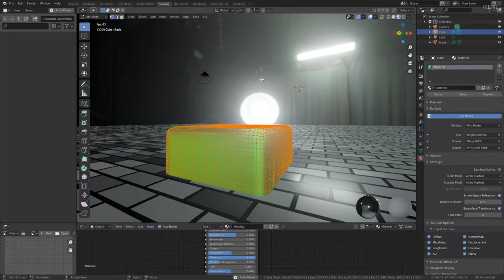Slime 1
A slimy cube.
Just a result of playing around with collision and cloth-physics in Blender-2.835.